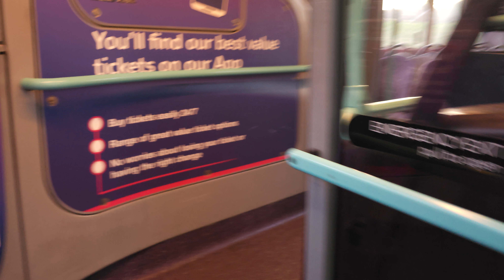🚍Walkaround First Leeds 37724 YJ09 OBV Volvo B9